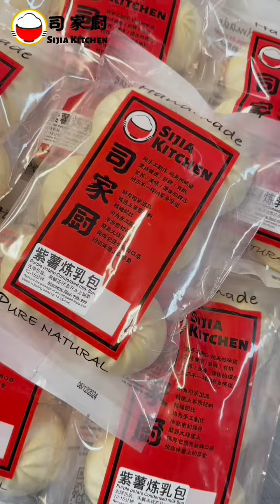Creamy Sweet Bun, Healthy and Natural Choice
The raw materials are all natural pumpkin, purple potatoes, with condensed milk and other milk, creamy flavor, baby's favorite!